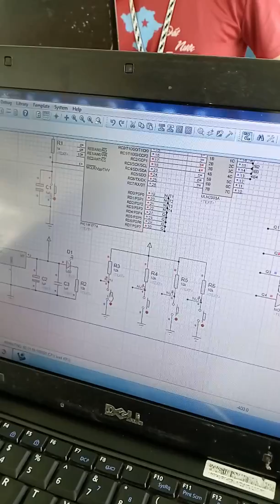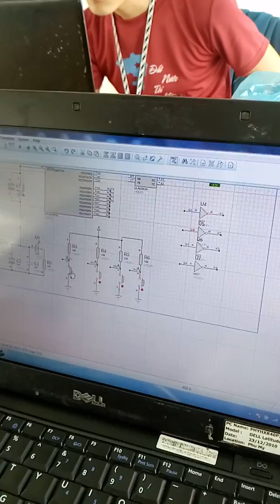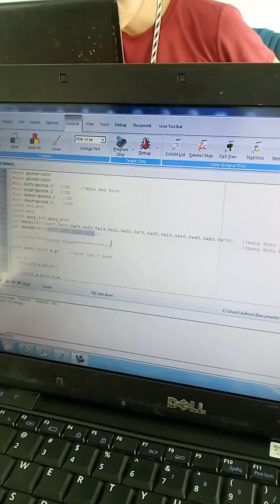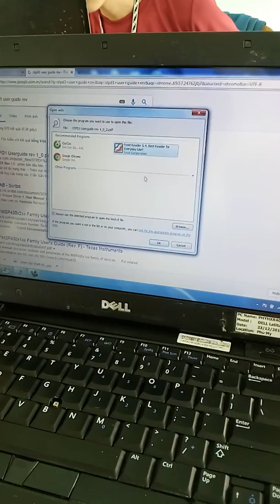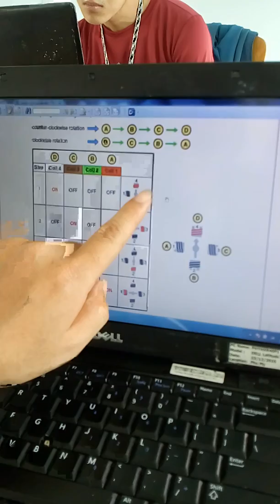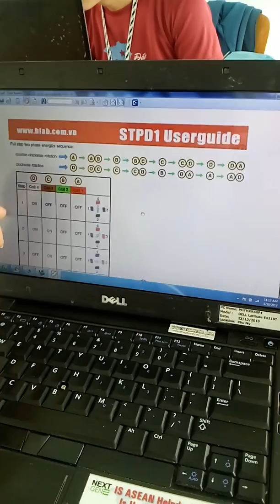Điều Khiển Động Cơ Bước Dùng Pic 16F877A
[Aztechshop.com] Điều Khiển Động Cơ Bước Dùng Pic 16F877A